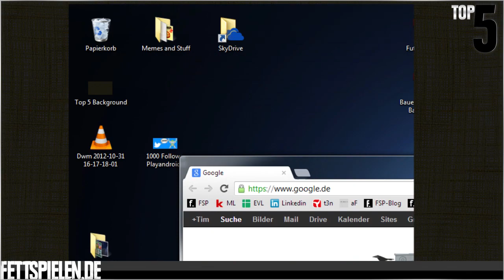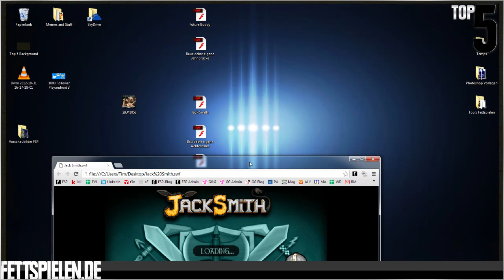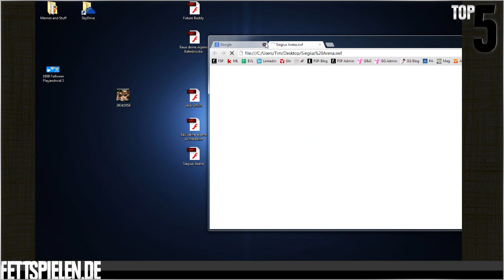Top 5 Online-Spiele - Oktober - Fettspielen.de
Hallo liebe Freunde von Fettspielen, heute präsentieren wir euch die TOP-5 Online-Spiele des Monats! Wir haben keine Kosten und Mühen gescheut und für euch ein brandneues Format entwickelt! Ab heute präsentieren wir euch jeden Monat die besten 5 Online-Spiele des Monats! Ihr könnt jedes dieser Games, natürlich auch kostenlos, bei uns auf Fettspielen zocken! Klickt dazu einfach auf einen der fünf Links unter dieser Beschreibung!

Viel Spaß beim anschauen, wünschen euch Fred und Tim von Fettspielen.de!

Fettspielen.de ist mit über 7000 kostenlosen Online-Spielen eine der größten Spiele-Plattformen für Flashspiele und Browsergames. Jeden Tag veröffentlichen wir für dich neue Games -- kostenlos, ohne Registrierung und ohne Download spielbar.

Jeden Monat präsentiert Fettspielen die Top 5 Online-Spiele des Monats! Immer aktuell und in bester Qualität, exklusiv auf Youtube! Jeden Monat werdenredaktionell ausgewählte Spiele von den Moderatoren Tim und Fred in einem brandneuen Videoformat vorgestelltn. Das ganze wird präsentiert von Fettspielen.de, die Internetseite mit den besten konstenlosen Online-Spielen!